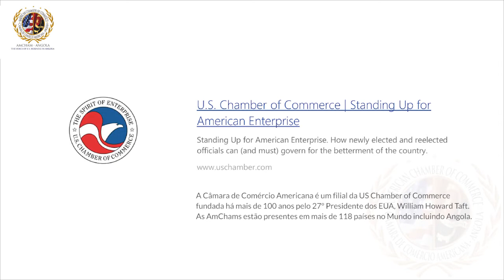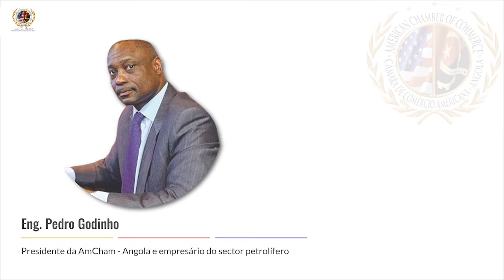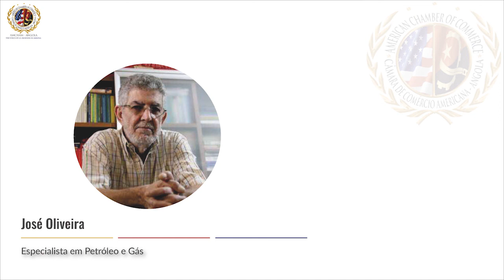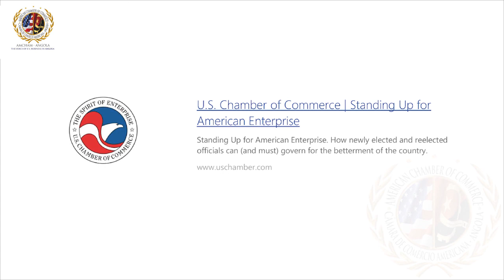Hora da AmCham - Angola. Painel de Petróleo e Gás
Painel de Petróleo e Gás

Convidados:
José Oliveira
Dr. Afonso Chipepe

Edição emitida na LAC à 10 de Novembro de 2021.

Hora da AmCham - Angola,  programa de Rádio da Câmara de Comércio Americana em Angola.